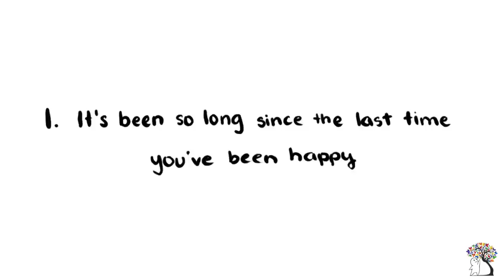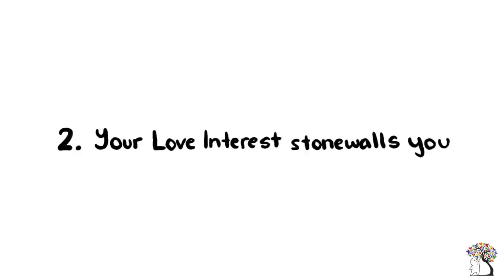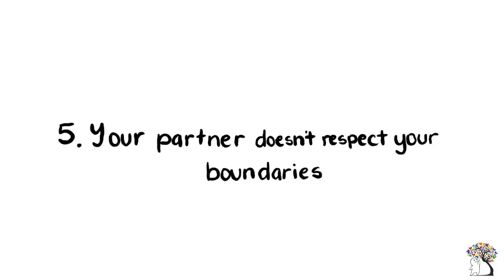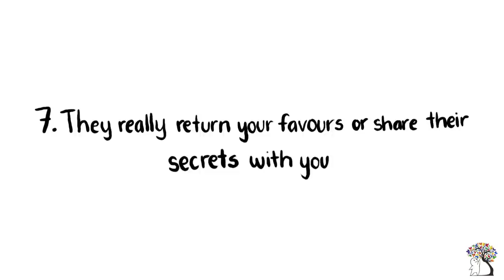8 Signs Your Love is One-sided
Are you an advocate of mental health and you want to see us continue producing and making more content for the years to come? Doing more big things?

Do you worry that your love is only one sided or that you're in a one sided relationship? Where your feelings are not returned? Or even worse, the other person is faking their feelings for you to get something they want? If so, we're here to help you see some of these signs so that you can think about what you want to do going forward.

There's nothing to be ashamed of, since in this world it's hard to tell who's genuine and who's not. But let's at least grow from our experiences.

Credit to the team:
Script Writer: Catherine Huang
Script Editor: Steven Wu
Narrator: Wendy Hu
Animator: Maxine Gando
YouTube Manager: Wendy Hu

Ways to Help Us Paid for Our Content
3. Join our Youtube membership for exclusive perks

Our references for your readings;
10 Appalling Signs You Are In A One-Sided Relationship. (2018). Live Bold & Bloom. Retrieved November 7, 2018.

Brodwin, E. (2017, July 20). HOW TO TELL IF YOU'RE GOING TO BREAK UP, ACCORDING TO A PSYCHOLOGIST. Independent. Retrieved November 7, 2018.

Emotional Self-Regulation. (2018, October 4). Wikipedia. Retrieved November 13, 2018.

Firestone, L. (2016, August 8). 7 Behaviors That Ruin a Relationship. Psychology Today. Retrieved November 7, 2018.

Luscombe, B. (2017, September 6). A Guy Read 50 Years Worth of Relationship Studies. He Came Up With 17 Strategies. Time. Retrieved November 7, 2018.

Smith, E. (2014, June 12). Masters of Love. The Atlantic. Retrieved November 7, 2018.

Whitbourne, S. (2015, June 13). This May Be the Secret to Happiness in Relationships. Psychology Today. Retrieved November 7, 2018.